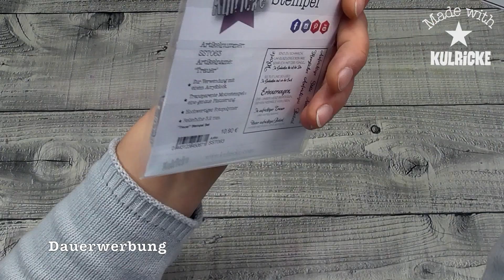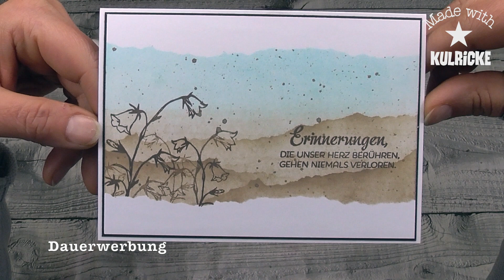*Kreativ mit Kulricke* - Erinnerungen, die unser Herz berühren - [Tutorial/deutsch]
Hallo!
Schön, das du den Weg zu unserem Kanal gefunden hast.
Da wir schon öfters Anfragen zu Trauerkarten hatten, haben wir uns entschlossen, das Thema in diesem Video aufzugreifen.

Hier noch mal alle Maße im Überblick:

Basis CS: 14,5cm x 21cm; an der langen Seite bei 10,5cm gefalzt.

Mattung: 10,1cm x 14,1cm

Aufleger: 9,9cm x 13,9cm

Wir wünschen dir viel Spaß beim Anschauen des Videos und beim nachbasteln.